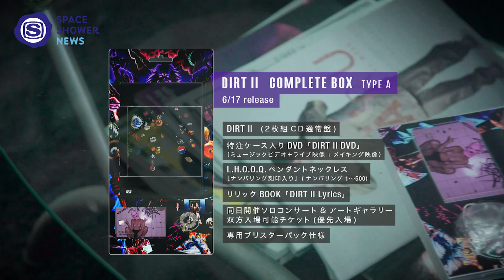KOHH 「DIRT Ⅱ」リリースインタビュー【SPACE SHOWER NEWS】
KOHHが6/17(金)にニューアルバム「DIRTⅡ」をリリースする。前作「DIRT」の新しい世界観をさらに再構築した「DIRT Ⅱ」と呼ばれる今作。アートワークは韓国のグラフィックアーティストart dealerが手がけている。

SPACE SHOWER NEWSとは、
スペシャならではの目線で制作したミュージック・オリエンテッドなニュースを紹介する­­新しいメディアです。